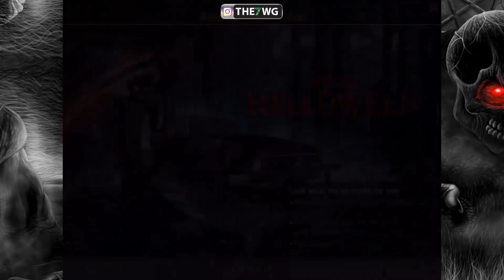THE RIPPER EVENT MUSTANG WITH A BIG CHAINSAW!!!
A The7WorldsGaming video 😉

SUP WORLDS!
The7WG presents